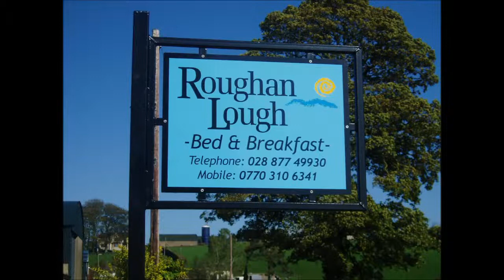Roughan Lough ,Crannoch & Castle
A short tour from the Tullaghmore entrance at Roughan Lough, showing Roughan Crannoch and Roughan Castle with a map depicting the defeat of the O'Neills in the 17th century. The tour continues round the lough,finishing at Roughan Lough Bed and Breakfast.